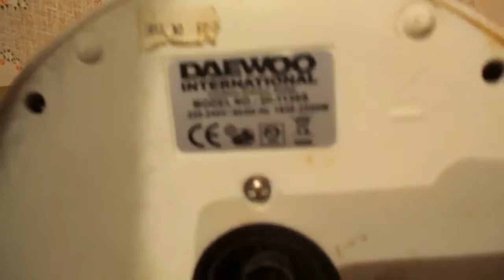сковородка с электрочайника с термозащитой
переделка старого потёкшего чайника в сковородку с термозащитой ,например, для быстрой поджарки яиц .
для жарки одного яйца потребовалось включать 2 раза ( 1 раз для растапливания сливочного масла , которое можно заменить на растительное , 2 для поджаривания яйца ) , приготовленое блюдо получилось съедобным .
срабатывание защиты нагревательного элемента предотвращает возгорание и оплавление пластика . время на раскочегаривание электроплиты и прогрев сковородки до нужной температуры  для прожарки яйца значительно сокращается , что должно сократить трату на электроэнергию . между восстановлением работоспособности бипластины проходит приблизительно 1,5-2 минуты .
сначала всё приготовить сразу и только потом уже можно включать, в качестве посуды использовать кулинарную фольгу , которая быстро передает еде нагрев элемента  .
опыт удался .